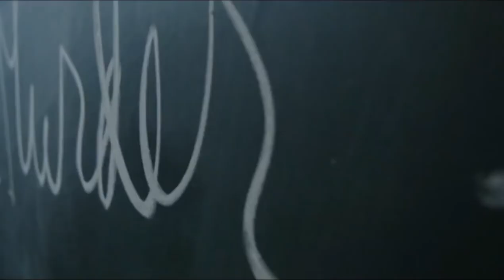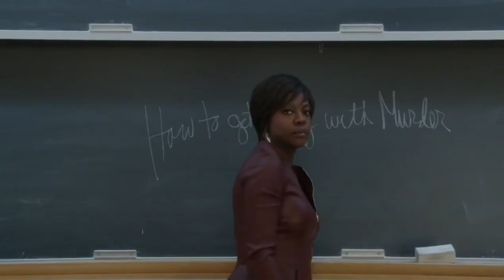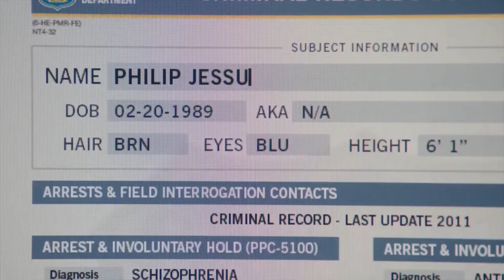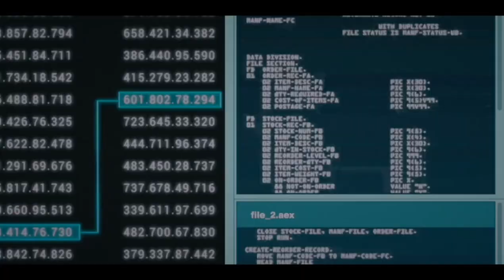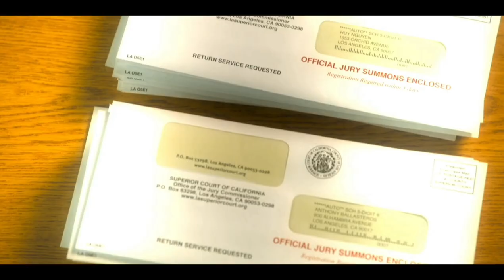THREE Legal TV shows on Netflix that you can binge watch.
This video presents our top three picks for the best legal TV shows: Suits, How to Get Away with Murder, and The Lincoln Lawyer. These shows offer a unique insight into the world of law and order, from the high-powered law firms of New York City to the courtroom drama of Los Angeles.

Our expert panel delves deep into the plots of each show, exploring the complex characters, engaging storylines, and thought-provoking themes that make these shows so compelling. We'll discuss everything from Suits's witty banter and sharp dialogue to the intense, suspenseful moments of How to Get Away with Murder.

But it's not just the entertainment value that makes these shows stand out. Each series tackles important issues facing the legal profession today, from ethics and morality to the challenges of balancing work and personal life. We'll examine these themes in depth, drawing out the lessons that viewers can learn from each show.

Whether you're a law student, a legal professional, or just a fan of good TV, this video is a must-watch. Our expert analysis and thoughtful insights are sure to give you a new appreciation for these three outstanding legal dramas. So grab some popcorn, settle in, and get ready for a fascinating journey through the world of legal TV shows!

Timestamps:

"0:01 - Introduction"
""0:13 - Suits Introduction"
"4:09 - Series Rating"
"4:12 - How to Get Away With Murder"
"8:21 - Series Rating"
"8:26 - The Lincoln Lawyer"
"12:16 - Rating"